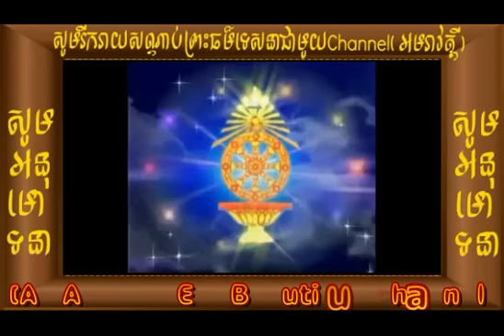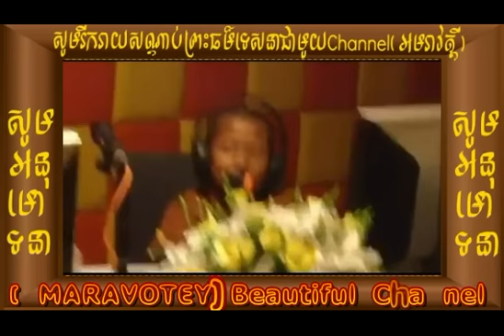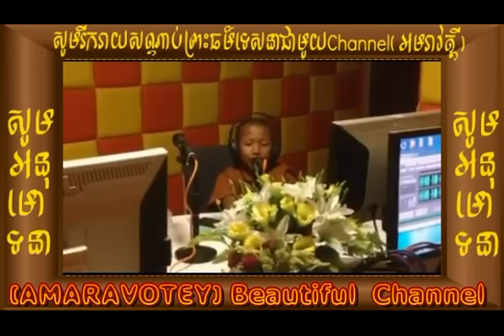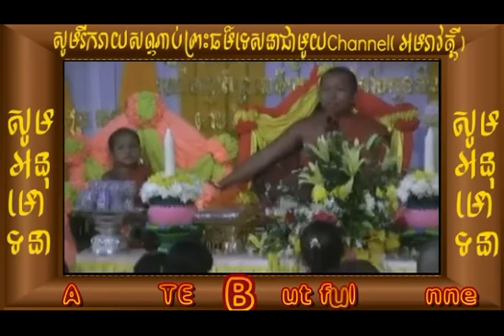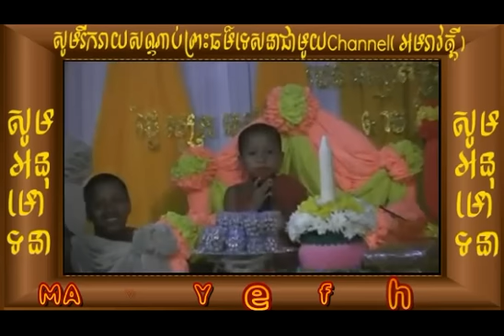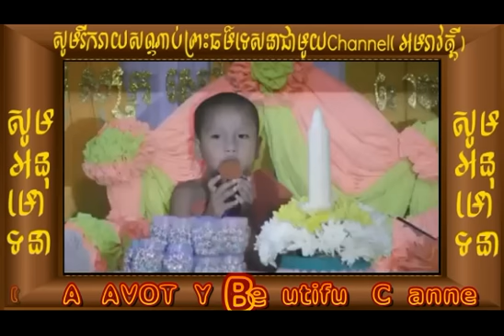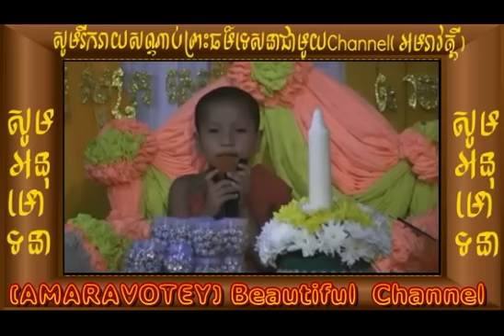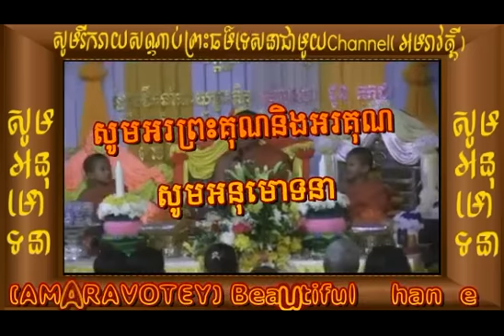នេនតូចកំពូលល្បី,បិុចសៀវប៉ាវ,ដោះស្រាយព្រះធម៌តាមវិទ្យុ,ព្រះធម៌ទេសនា,San Sochea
Please check more my interesting videos:

ឃើញវីដេអូនេះហើយសូមមេត្តាកុំរំលង ចិត្តដែលមានមេត្តា(ជាទឹកដមរក្សាបេះដូង)San Sochea, ប៊ុតសាវង្ស

នេនតូចកំពូលល្បី,បិុចសៀវប៉ាវ,ដោះស្រាយព្រះធម៌តាមវិទ្យុ smot

សាមណេរ,បិុចសៀវប៉ាវល្បីខ្លាំងដល់អាមេរិក buddhism in cambodia

លោកតាស៊ុចប៉ះជាមួយសាមណេរបិុចសៀវប៉ាវ khmer buddhist tesna

ក្មេងស្រីម្នាក់សួរលោកគ្រូម្ចាស់សានសុខជាថាធ្វើយ៉ាងណាដើម្បីឲ្យរៀនពូកែជាងគ្រូញាតិញមសើចទឹល sansokchea